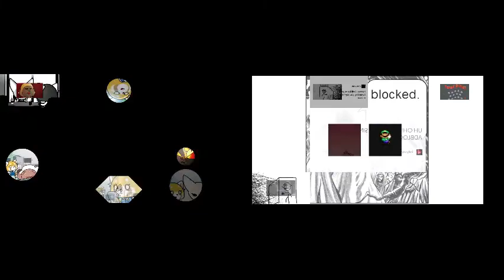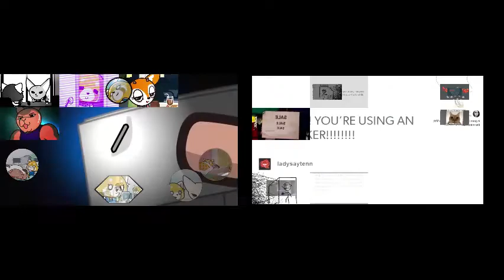[Sparta Comparison] YOU'RE USING A FORTY FIVE DEGREE ANGLE Sparta Spacetime Remix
this could have gone better than expected but this turned out fine IG...